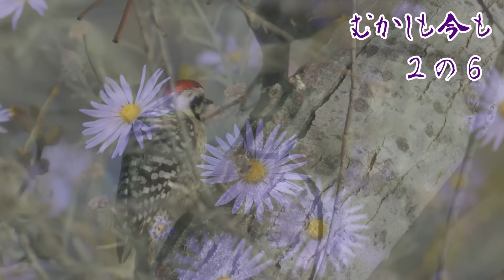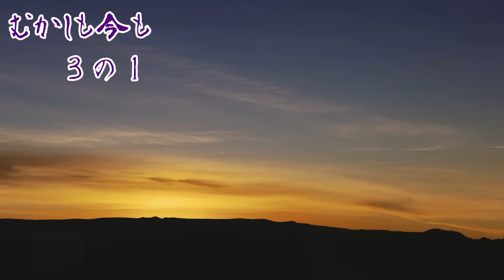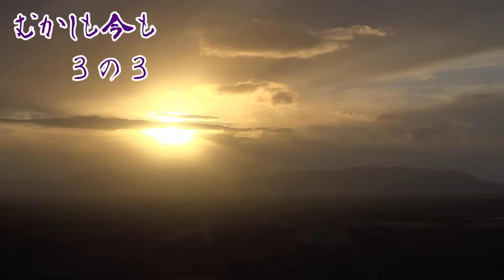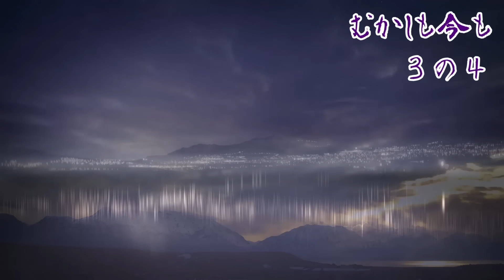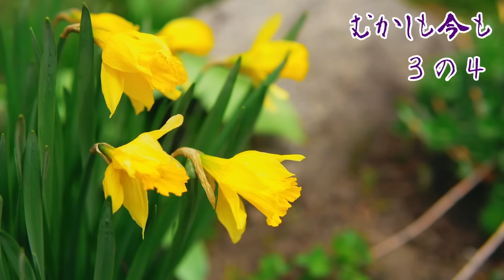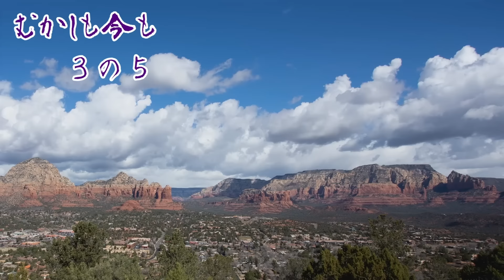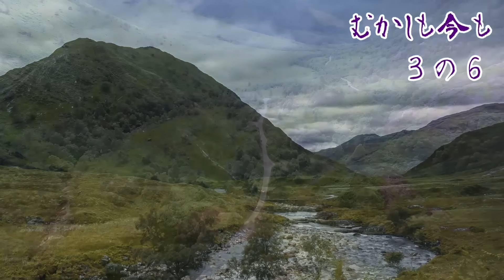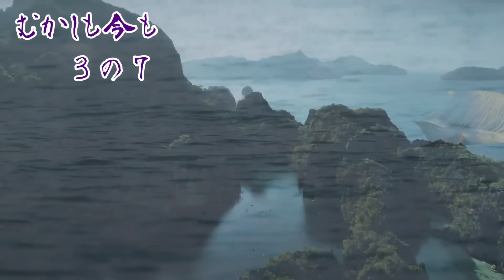【朗読】むかしも今も 後篇 山本周五郎 読み手アリア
今回は、山本周五郎作　むかしも今も　後篇です。昭和24年46歳の作品です。おやすみ前のひと時に、睡眠導入、読み聞かせ、作業用BGMにおすすめです。

00:00:00 -  イントロ
00:00:18 -  ２の６
00:14:39 -  ３の１
00:27:53 -  ３の２
00:44:00 -  ３の３
00:58:22 -  ３の４
01:13:14 -  ３の５
01:28:21 -  ３の６
01:43:29 -  ３の７
01:58:28 -  ３の８
02:13:42 -  エンディング

【音楽】
YouTubeオーディオライブラリより
【動画】